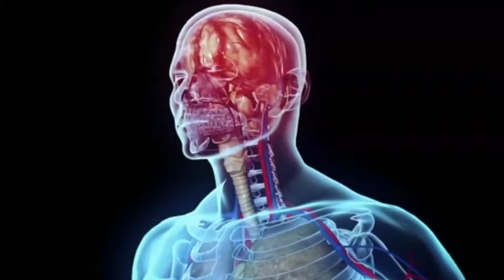ئەگەر سەرێشەت هەیە لەم حاڵەتە سەردانی پزیشک بکە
شەوانە ڕۆژی شێخ محێدین ( باشترین خزمەتگوزاری پزیشکی بە کەمترین نرخ )
ناونيشان// ‎سلێمانی-‎گەڕەكی ئابڵاخ - بەرامبەر گەڕەكی چوار چرا